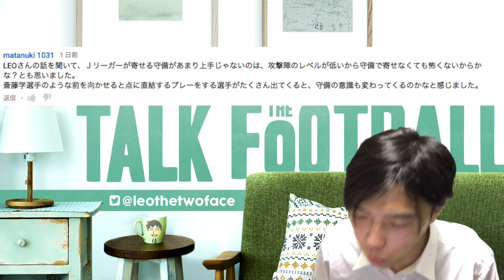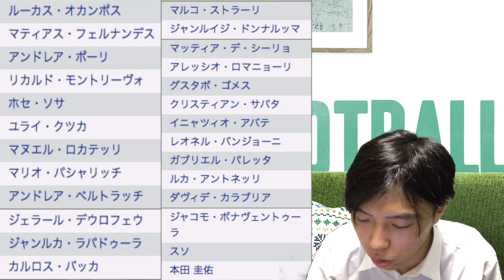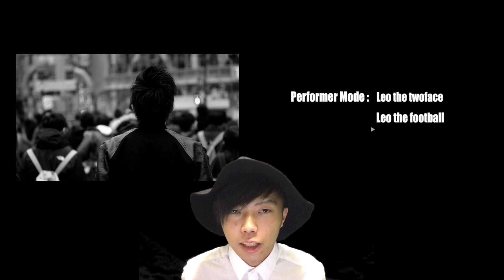新オーナーになったミラン！来季の補強を考えよう【トークtheフットボール】#409